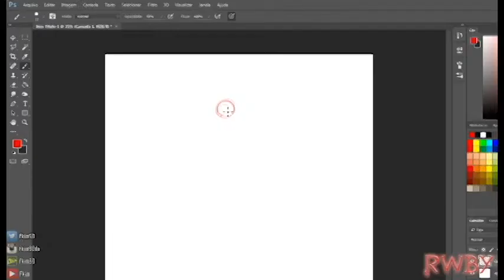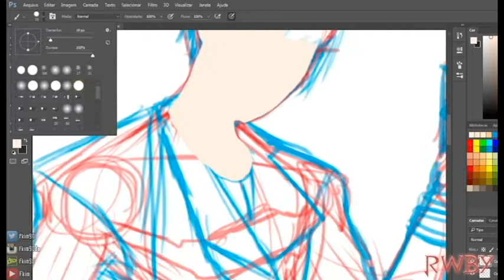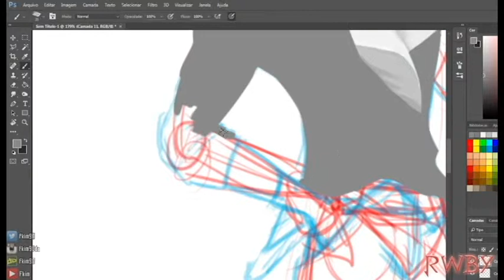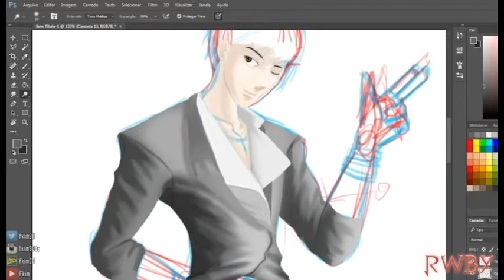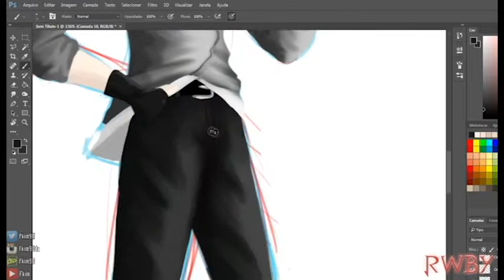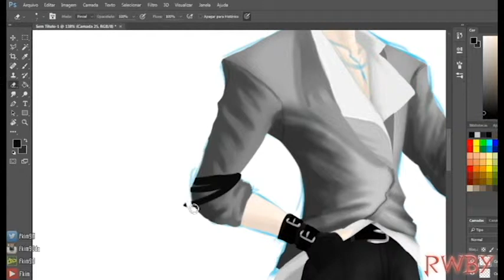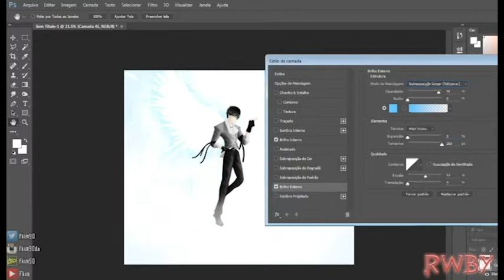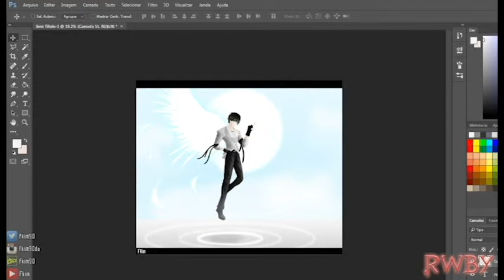Speed Paint - Monty Oum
"A year has passed. We still miss you."

Monty Oum (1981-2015) - Creator of RWBY, Dead Fantasy and Haloid

Jeff Williams feat. Casey Williams:
You can Download the music on ITunes:

-This will be the day
-Time to say goodbye
-RWBY season 3 opening
-All our days

Drawing Software:Adobe Photoshop
Editting Software: Adobe Premiere Pro